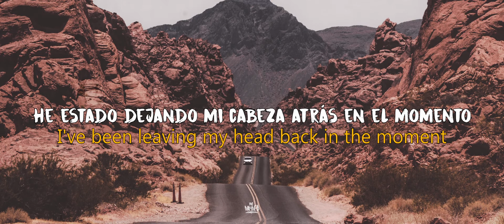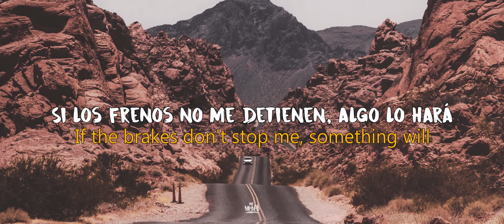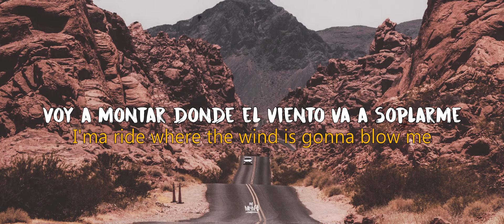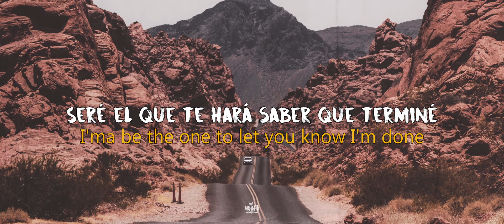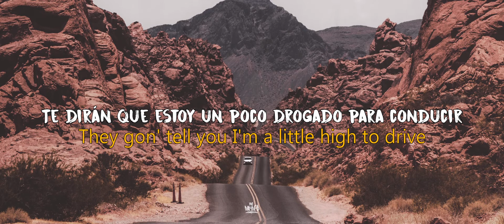Mac Ayres - Walking Home // Subtitulada - Lyrics ( Español / ingles )